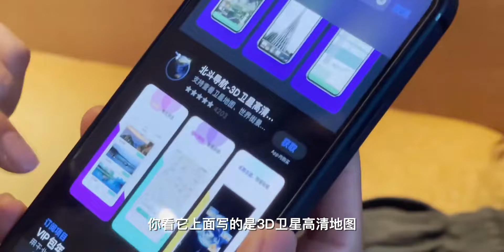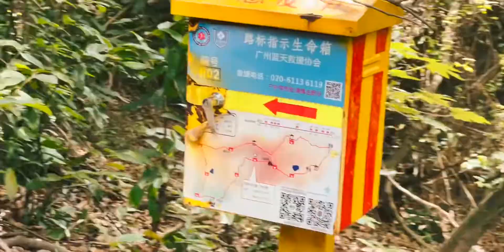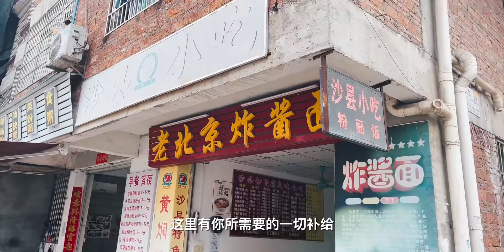喝完早茶走走，在广州市区徒步是一种什么体验？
bilibili出行达人征集令,手表,户外,旅游,北斗,周末,广州,爬山,徒步,VLOG日常